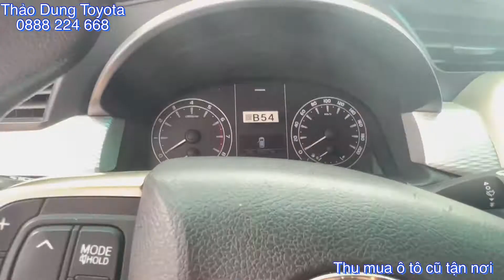Innova E 2019 xe cũ Toyota Tân Cảng|thu mua ô tô cũ giá cao tại TpHCM và các tỉnh|innova cũ giá rẻ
✔️ 𝐌𝐮𝐚 𝐛𝐚́𝐧 𝐭𝐫𝐚𝐨 đ𝐨̂̉𝐢 𝐱𝐞 𝐓𝐨𝐲𝐨𝐭𝐚 𝐦𝐨̛́𝐢 𝐯𝐚̀ 𝐪𝐮𝐚 𝐬𝐮̛̉ 𝐝𝐮̣𝐧𝐠 các hãng
✔️ 𝐓𝐡𝐮 𝐱𝐞 𝐜𝐮̃ 𝐠𝐢𝐚́ 𝐜𝐚̣𝐧𝐡 𝐭𝐫𝐚𝐧𝐡
✔️ 𝐓𝐮̛ 𝐯𝐚̂́𝐧 𝐭𝐚̀𝐢 𝐜𝐡𝐢́𝐧𝐡, 𝐛𝐚̉𝐨 𝐡𝐢𝐞̂̉𝐦 𝐭𝐡𝐚̂𝐧 𝐱𝐞, 𝐩𝐡𝐮̣ 𝐤𝐢𝐞̣̂𝐧 𝐜𝐡𝐢́𝐧𝐡 𝐡𝐚̃𝐧𝐠
📌 Địa chỉ: 220 Bis Điện Biên Phủ, P.22, Q. Bình Thạnh, TP.HCM
📞Thảo Dung 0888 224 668
🚖xecutoyota.vn